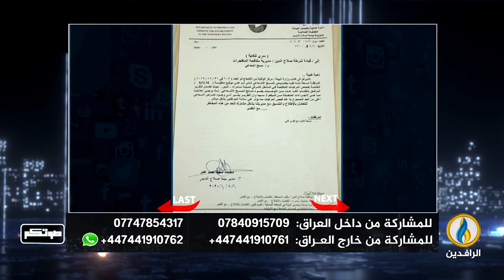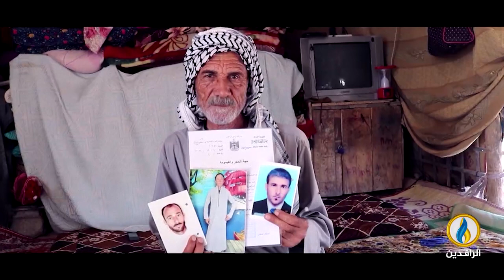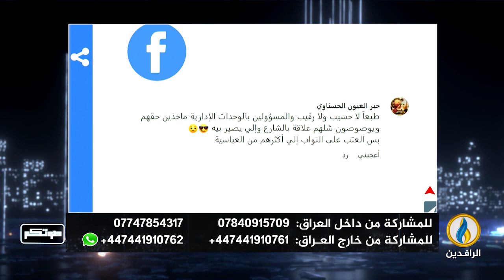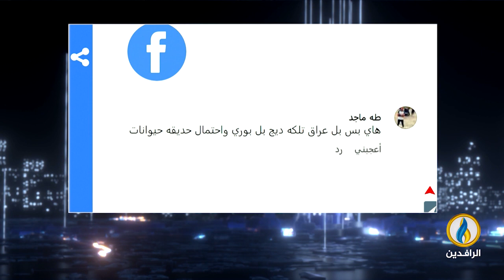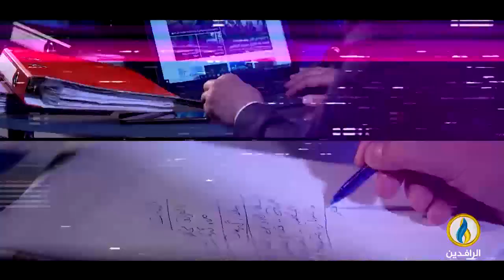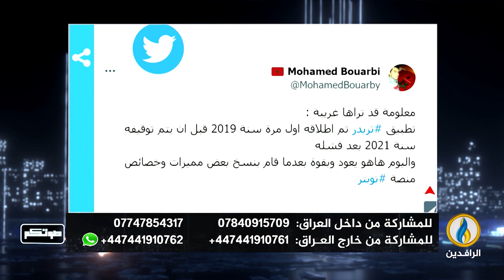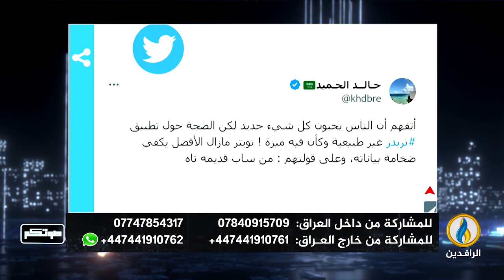صوتكم | 7 - 7 - 2023